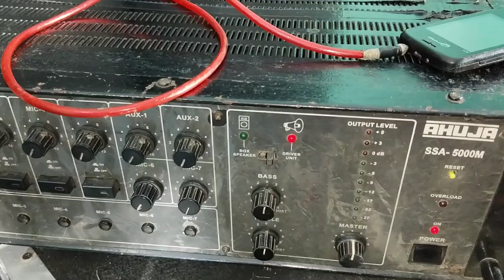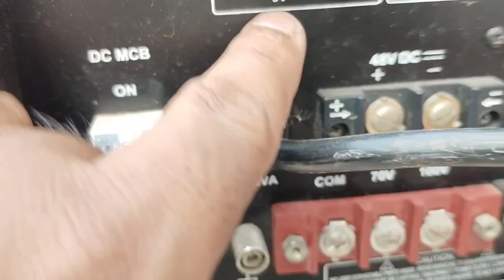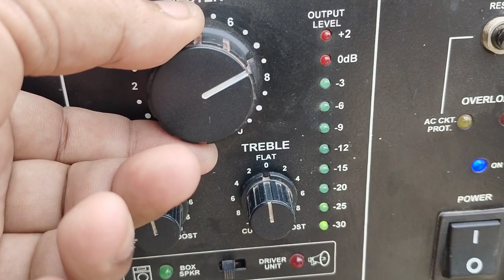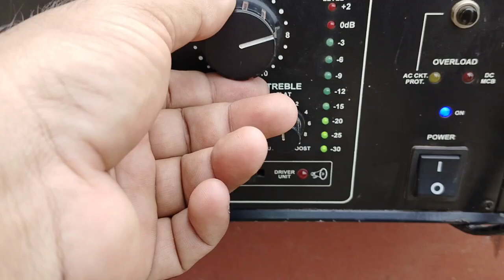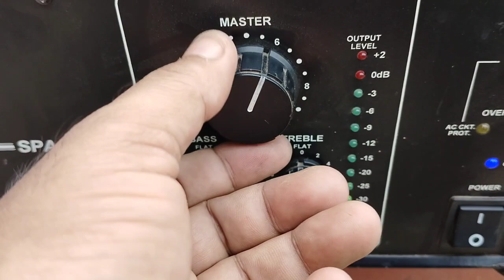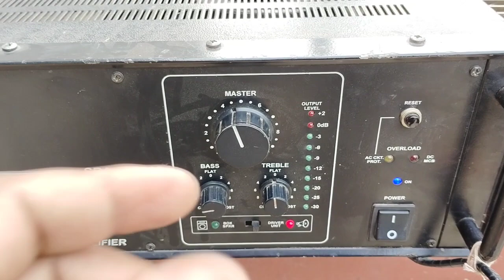ahuja spa10000 line input audio connection / ahuja spa10000 amplifier / 1000 watt ahuja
ahuja 1000 ampliifier
ahuja spa 10000 amplifier
ahuja ssa5000em amplifier
ahuja ssa5000em amplifier and spa10000 connection

arup light sound vlog
arup light sound
arup sound
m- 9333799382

10000 watt amplifier ahuja
ahuja spa 1000 watt amplifier
1000 वाट एंपलीफायर प्राइस
1000 वाट के एंपलीफायर
ahuja spa 10000 watt amplifier price
1000 watt ahuja amplifier price
1000 वाट एंपलीफायर आहूजा
1000 watt amplifier ahuja
5000 watt amplifier ahuja
ahuja 1000 watt amplifier ka price
1000 वाट एंपलीफायर
1000 watt amplifier price
ahuja 1500 watt amplifier price
dj plus 1000 watt amplifier
डीजे प्लस का एंपलीफायर
1000 वाट का एंपलीफायर
1000 वाट एंपलीफायर कैसे बनाएं
ahuja machine 1000 watt
आहूजा 1000 वाट एंपलीफायर
1000 watt amplifier ahuja
ahuja 1000 watt amplifier repair
1000 वाट एंपलीफायर प्राइस
1000 वाट एंपलीफायर आहूजा
1000 वाट के एंपलीफायर
1000 वाट आहूजा
arup sound
arup music
ahuja
ahuja radio
ahuja amplifier
ahuja mixer
ahuja dj
ahuja dj setup
ahuja India
ahuja ssa 5000 amplifier
ahuja amplifier ssa 5000 watt price
ahuja amplifier
ahuja 500 watt amplifier
500 watt amplifier
আহুজা এমপ্লিফায়ার
আউজা এমপ্লিফায়ার
ahuja ssa 5000em amplifier
ahuja ssa 5000em amplifier repair
आहूजा 500 वाट एंपलीफायर
500 ahuja amplifier price
500 वाट का एंपलीफायर
srx 500 ahuja price
600 वाट एंपलीफायर
500 वाट आहूजा एंपलीफायर
500 वाट आहूजा
500 वाट एंपलीफायर रिपेयरिंग
500 वाट एंपलीफायर आहूजा
ahuja ssa 5000em amplifier overload
ahuja amplifier 500 watt setting
500 watt amplifier ahuja
500 watt amplifier
ahuja amplifier
500 ahuja amplifier price
ahuja spa 5000em amplifier price
ahuja spa 5000em
ahuja best amplifier
amplifier 350 watt price
ahuja machine 500 watt
ahuja amplifier 500 watt